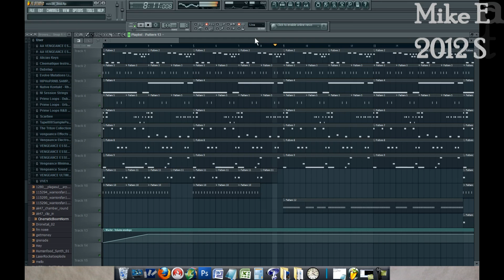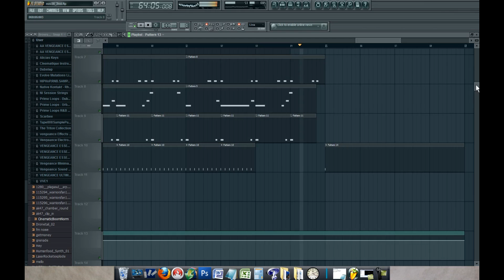2012 Stuff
On the grind...